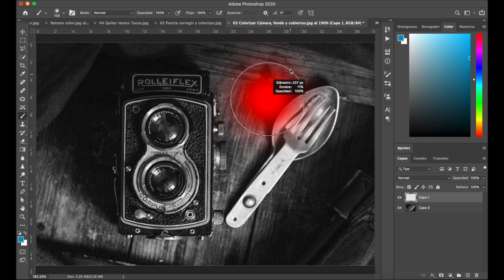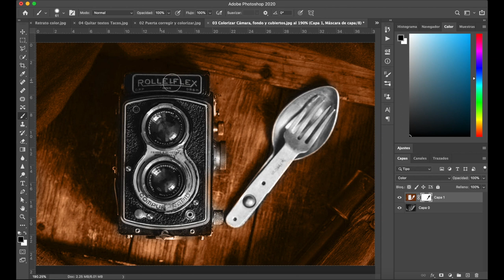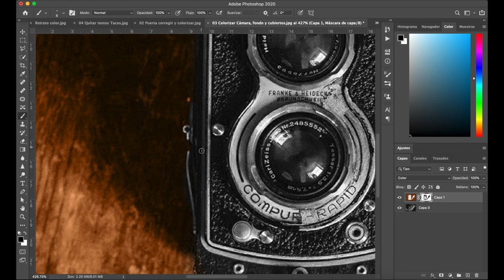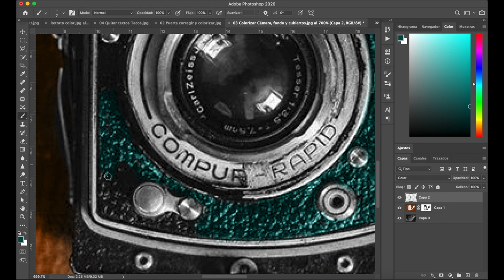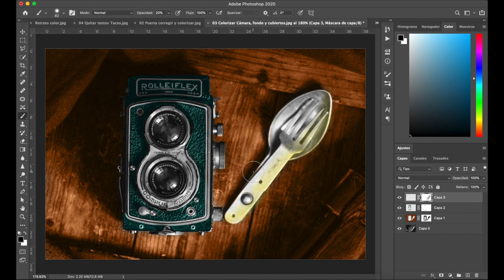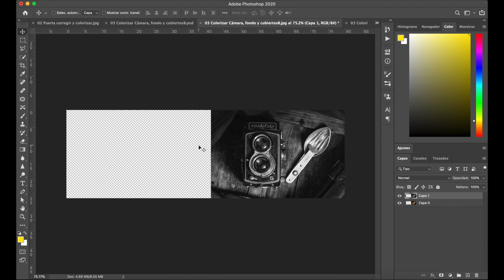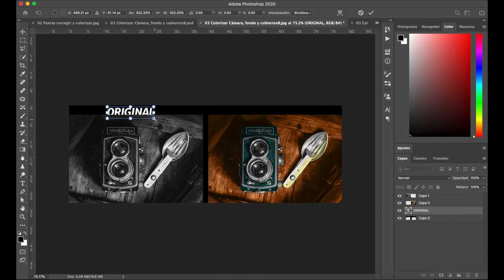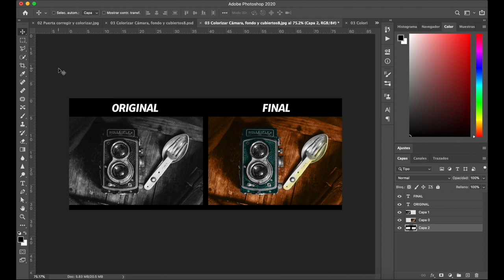😱 Cómo dar COLOR a foto BLANCO Y NEGRO 🔥 SÚPER FÁCIL Y FUNCIONA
APRENDER a darle color a una FOTOGRAFIA BLANCO Y NEGRO en Photoshop es muy fácil y sabes las herramientas.